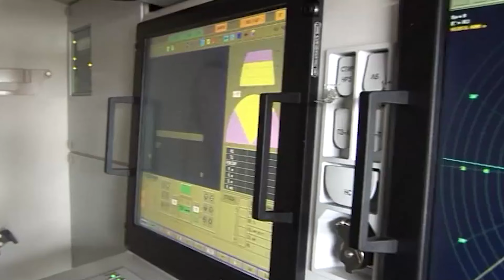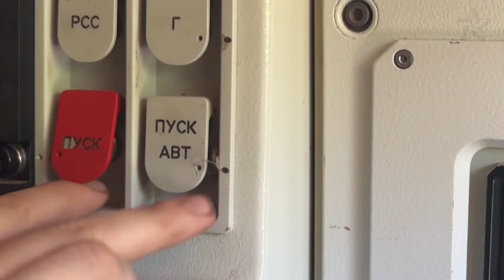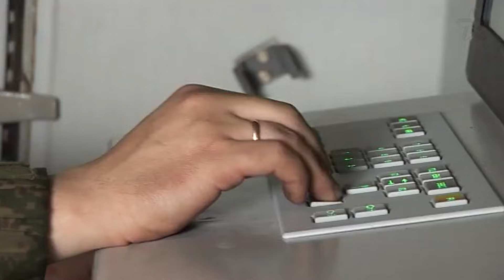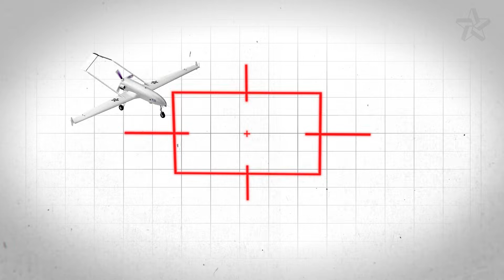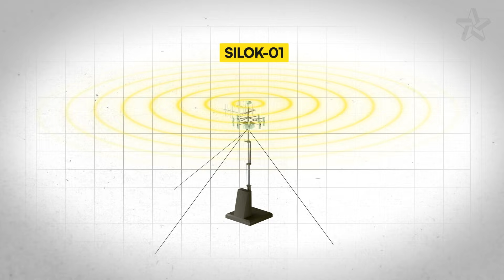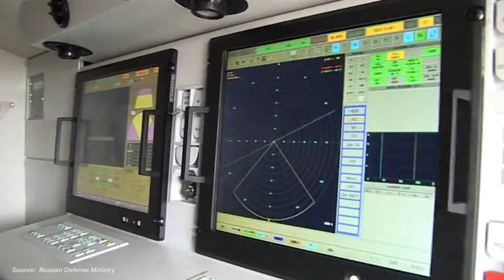Ukraine Waited For Russian Helicopter – Then BLEW It Up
Ukraine just executed one of the most sophisticated drone ambushes of the war—and Russia's entire air defense network never saw it coming.
This video breaks down how Ukrainian forces launched dozens of drone-5 kamikaze drones into Rostov oblast, forcing Russian ZU-23 gun trucks, Pantsir-S1 batteries, Verba MANPADS teams, and Silok electronic warfare systems to engage. Every layer responded exactly as designed. Every layer reported success.
But the swarm was never meant to succeed. It was the distraction.
While Russian crews celebrated their intercepts, a single FP-1 drone threaded through the gaps—flying too low for radar, too cool for infrared, too small for missile lock. When Russia launched an Mi-8 helicopter to survey the wreckage, the FP-1 was waiting.
We break down the technical specifications, engagement sequences, and tactical decisions that made this ambush possible—and explain why Russian doctrine had no answer for it.